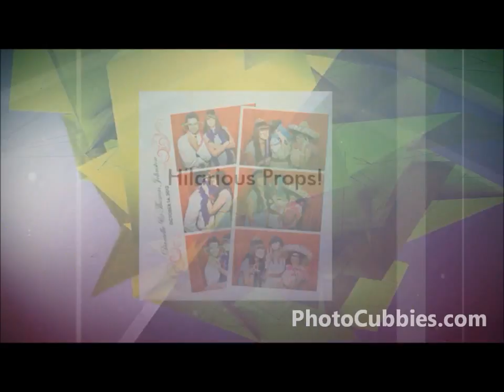Photo Booth Bellflower | Wedding Photo Booth Rental Bellflower CA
PhotoCubbies offers photo booth rentals in Bellflower, California. Visit us online for pricing and booking.

Visit us online to learn more about how we can be the perfect addition to any of your photo booth rental needs in Bellflower, CA. Perfect addition to any any wedding, anniversary, event, expo, prom dance, or birthday party.